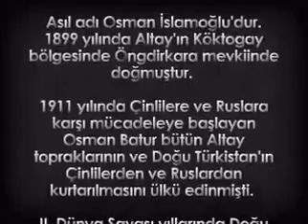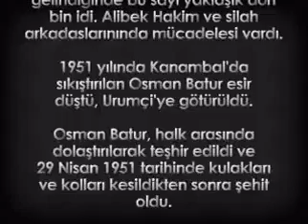Osman Batur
Bugün silâhımızı alanlar, yarın canımızı da alırlar!
Ben silâhımı Çinlilere vermem!
Çinlilerin güçleri yetiyorsa, silâhımı gelip kendileri alsınlar!